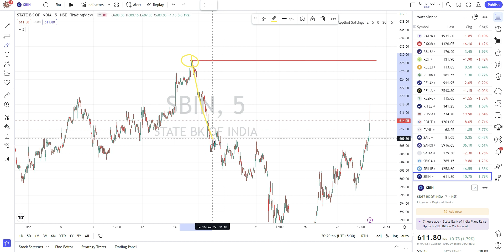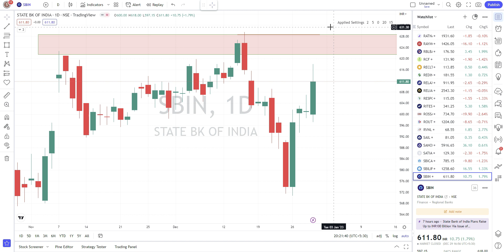SBI share 30 December । Sbi share price today news । Sbi share latest news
Topics covered
1) SBI share
2) SBI share price today
3) SBI share price latest news
4) SBI share news
5) SBI share latest news
6) SBI share news today
7) SBI stock analysis